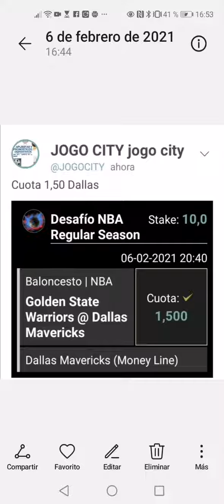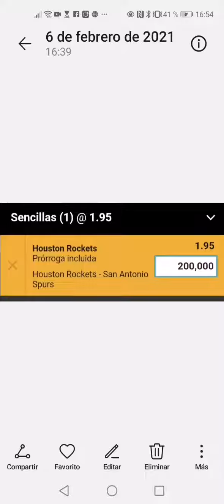NBA Y FÚTBOL PRÓNOSTICOS AHORA